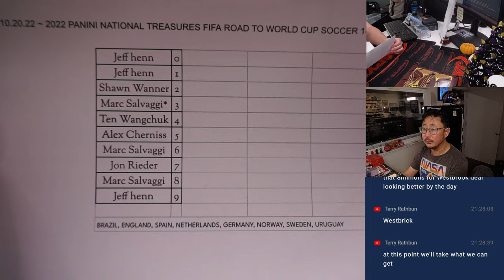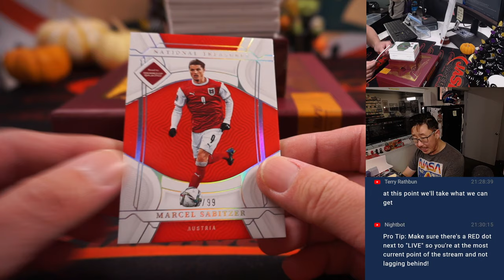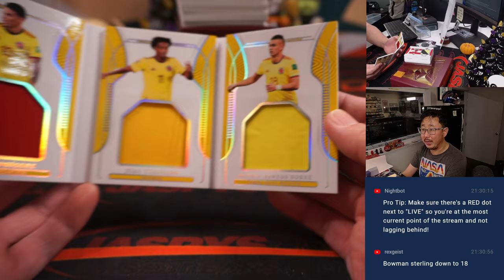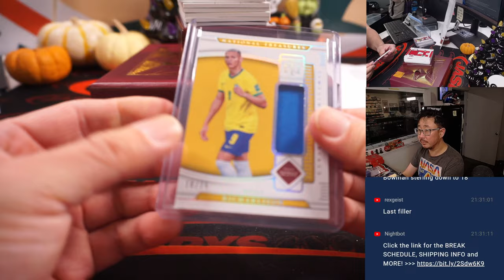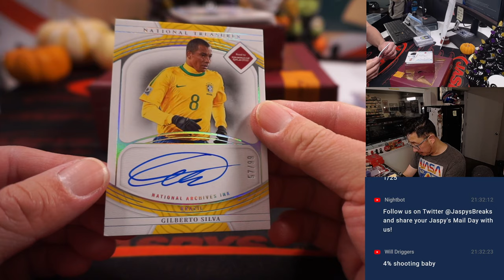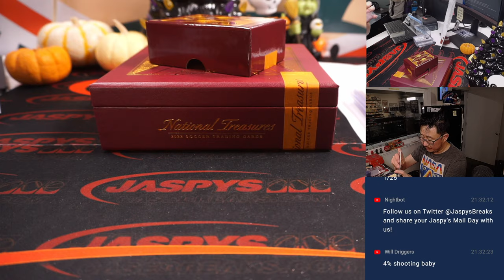Th, 10.20.22 ~ 2022 PANINI NATIONAL TREASURES FIFA ROAD TO WORLD CUP SOCCER 1-BOX BREAK #8 *PYT*